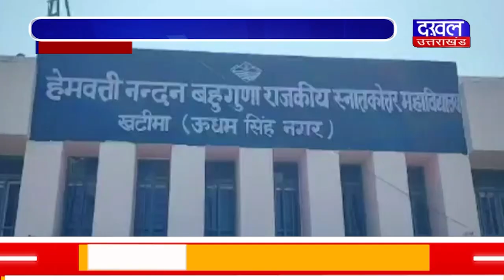DAKHAL NEWS पढाई हो या ना हो फ्रेशर पार्टी होनी चाहिए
पढाई हो या ना हो फ्रेशर पार्टी होनी चाहिए
संघर्ष को रोकने के लिए पुलिस प्रशासन मुस्तैद